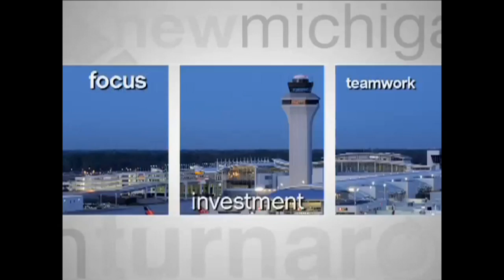Duggan's Transition Team/Obamacare in Michigan | MiWeek Full Episode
Air Date: 11/14/13. Tonight on MiWeek: An examination of Mayor-Elect Mike Duggan's transitional team; Sandra Pierce, Chairman and CEO of FirstMerit, joins the team to discuss Detroit's financial future; Belle Isle becomes Michigan's newest state park; and Secretary Kathleen Sebelius to visit Michigan in the wake of the challenging Healthcare Marketplace rollout. Episode 235. Episode 235.